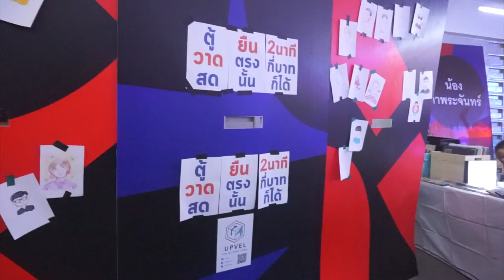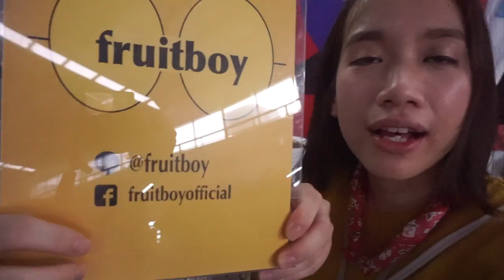เม้ามอยกับพี่ Earth Patravee ฝากซิงเกิลใหม่ "ไม่ให้เธอหายไป" Live ครั้งแรกตื่นเต้นมาก - Unfull Ice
ไอซ์บุกหาพี่เอิ๊ตมาฟังเพลง ไม่ให้เธอหายไป single ใหม่จาก Earth Patravee เล่นสดครั้งแรกที่งานลงขัน